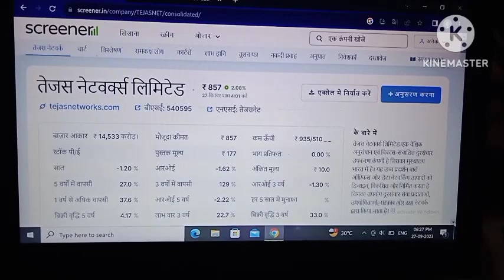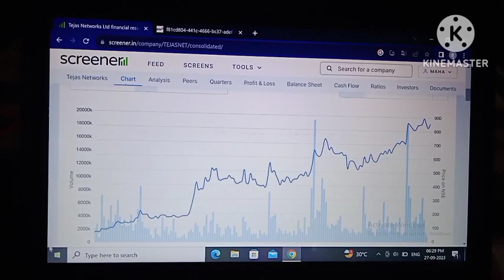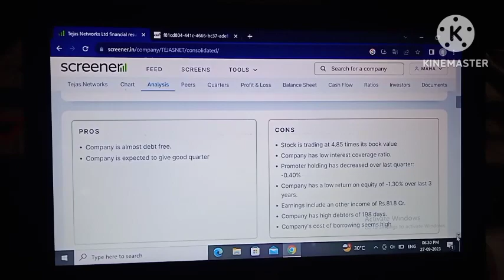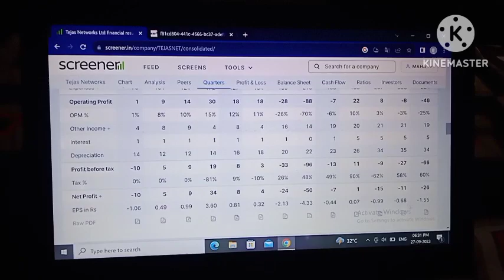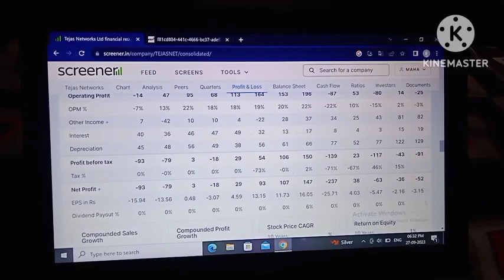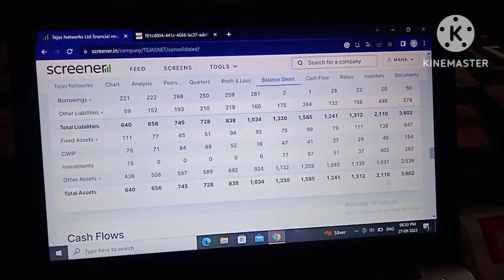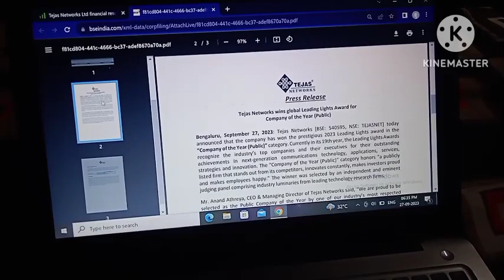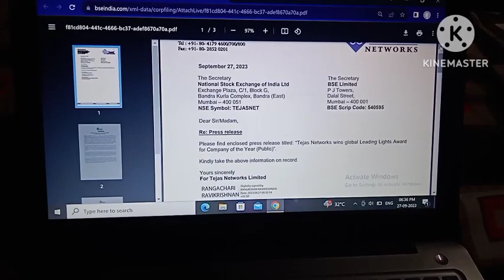Tejas networks! Tejas networks stock review!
Tejas networks!
Tejas networks stock
review!
tejas networks interview
questions!
tejas networks latest
news!
tejas networks concall!
tejas networks aptitude
questions!
tejas networks interview
experience!
tejas networks online test
questions!
tejas networks
recruitment process!
tejas networks stock
analysis!
tejas networks share!
tejas networks share
latest news!
tejas networks share
price!
tejas networks share
news!
tejas networks stock
review!
tejas network share latest
news today!
tejas network share
analysis!
tejas network share
target!
tejas networks stock
latest news!
tejas network share news
today!
penny share!
penny shares to buy 2023!
penny share latest nev
today!
paise!
stock market!
stock market for
beginners!
stock market ka
commando!
beginners!
share market!
share market me paise
kaise lagaye!
penny stocks!
2023!
penny stocks below 1
rupee!
penny stocks for long
term investment!
10 rupees!
penny stocks for intraday
trading!
penny stock kya hota hai!
tejas networks Itd!
tejas networks Itd
interview questions!
tejas networks Itd coding
questions!
tejas networks limited!
tejas express!
tejashwi yadav!
tejas movie!
tejas gurav!
tejas joshi!
tejas dance!
tejas dhoke choreography!
tejas fighter jet!
tejas mk2!
tejas train!

Your query:-
Tejas networks!
Tejas networks stock
review!
tejas networks interview
questions!
tejas networks latest
news!
tejas networks concall!
tejas networks aptitude
questions!
tejas networks interview
experience!
questions!
tejas networks
recruitment process!
tejas networks stock
analysis!
tejas networks share!
tejas networks share
latest news!
tejas networks share
price!
tejas networks share
news!
tejas networks stock
review!
news today!
tejas network share
analysis!
tejas network share
target!
tejas networks stock
latest news!
today!
penny share!
today!
paise!
stock market!
stock market for
beginners!
stock market ka
commando!
beginners!
share market!
kaise lagaye!
penny stocks!
2023!
rupee!
term investment!
10 rupees!
trading!
tejas networks Itd!
tejas networks Itd
interview questions!
questions!
tejas networks limited!
tejas express!
tejashwi yadav!
tejas movie!
tejas gurav!
tejas joshi!
tejas dance!
tejas dhoke choreography!
tejas fighter jet!
tejas mk2!
tejas train!
nityankit12!

Tejas networks!
Tejas networks stock
review!
tejas networks latest
news!
tejas networks concall!
tejas networks stock
analysis!
tejas networks share!
tejas networks share
latest news!
tejas networks share
price!
tejas networks share
news!
tejas networks stock
review!
news today!
tejas network share
analysis!
tejas network share
target!
tejas networks stock
latest news!